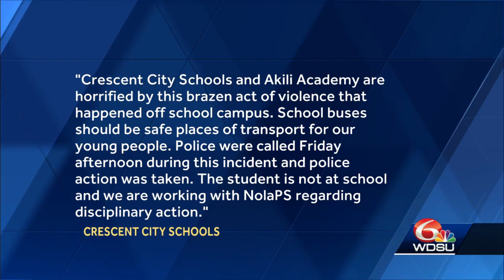crescent city school gun